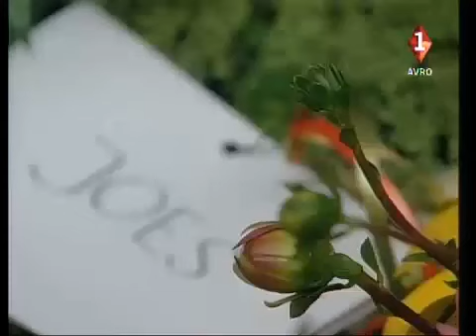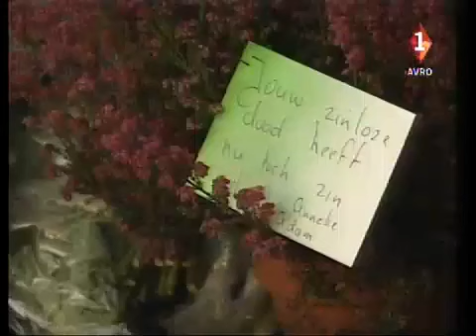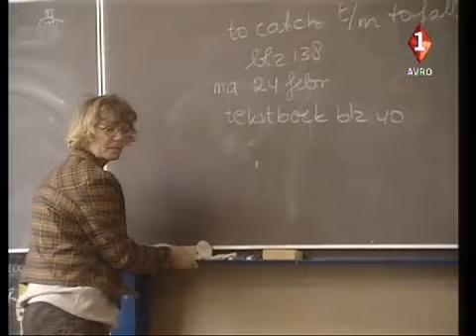Hans Wiegel van de VVD over normen en waarden (1997)